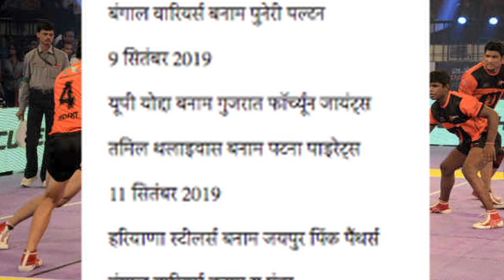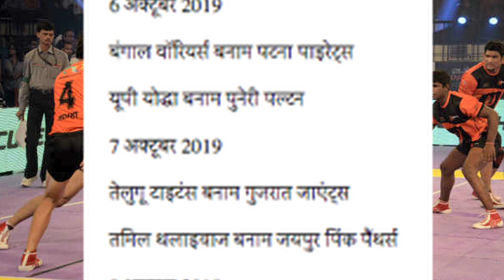PRO KABADDI के फॉर्मेट,,कप्तान और शैड्यूल की जानकारी, हर TEAM खेलेगी 22 MATCH ,19 OCT.को है FINAL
प्रो कबड्डी 2019 का आगाज शनिवार, 20 जुलाई से शुरू हो जाएगा। सातवें
सीजन का पहला मुकाबला तेलुगु टाइटंस और यू मुंबा के बीच हैदराबाद में
खेला जाएगा। यह मुकाबला शाम के 7:30 बजे से होगा। वहीं, दूसरा मुकाबला
बेंगलुरु बुल्स और पटना पायरेट्स के बीच 8:30 बजे से शुरू होगा।
इस बार प्रो कबड्डी लीग के फॉर्मेट में बड़ा बदलाव किया गया है। सातवां
सीजन राउंड रॉबिन फॉर्मेट में खेली जाएगी, जिसमें सभी टीमें एक-दूसरे से
2-2 बार भिड़ेंगी। ग्रुप स्टेज में हर टीम 22 मैच खेलेगी। पाइंट टेबल में
शीर्ष पर रहने वाली 6 टीमें प्लेऑफ के लिए क्वालीफाई करेंगी।

पहले एलिमिनेटर में तीसरे स्थान पर रहने वाली टीम का मुकाबला छठे स्थान
पर रहने वाली टीम से होगा। वहीं, दूसरे एलिमिनेटर में चौथे स्थान पर रहने
वाली टीम पांचवें स्थान पर रहने वाली टीम का सामना करेगी। प्रो कबड्डी
लीग 2019 के एलिमिनेटर मुकाबले 14 अक्टूबर जबकि सेमीफाइनल मुकाबले 16
अक्टूबर को खेले जाएंगे। वहीं, फाइनल मुकाबला 19 अक्टूबर को खेला जाएगा।

सातवें सीजन के मुकाबले 12 अलग-अलग शहरों में खेले जाएंगे, जिनमें
हैदराबाद, पटना, मुंबई, अहमदाबाद, चेन्नई, दिल्ली, बेंगलुरु, कोलकाता,
पुणे, जयपुर, पंचकुला और ग्रेटर नोएडा शामिल हैं। सभी मैच भारतीय
समयानुसार शाम 7.30 व 8ः30 बजे शुरू होंगे।
प्रो कबड्डी लीग का सातवां सीजन कल से शुरु होने वाला है। इस सीजन के लिए
सभी टीमों ने अपनी कमर कस ली है। इस सीजन कई खिलाड़ियों ने टीम बदली है
और लीग इतिहास में ऐसा पहली बार होगा कि राहुल चौधरी तेलुगु टाइटंस के
लिए खेलते हुए नजर नहीं आएंगे।

इस बार टाइटंस ने पिछले सीजन के हीरो सिद्धार्थ देसाई को सबसे महंगे दाम
में साइन किया और इसी कारण उन्होंने राहुल को रिलीज कर दिया। हालांकि,
मौके का फायदा उठाते हुए तमिल थलाइवाज ने राहुल को अपने साथ जोड़ लिया।
लगभग सभी टीमों ने अपने हिसाब से सही कॉम्बिनेशन तैयार किया है।

हालांकि कबड्डी के खेल में भी कप्तान की भूमिका काफी अहम रहती है और यही
कारण है कि टीमें अपने सबसे बेहतरीन और अनुभवी खिलाड़ियों को कप्तान
बनाना चाहती हैं। कबड्डी के महान खिलाड़ी अनूप कुमार की कप्तानी देखकर ही
कप्तानी का टीम पर प्रभाव समझा जा सकता था।
प्रो कबड्डी में पिछले सीजन टीमों की कप्तानी करने वाले कुछ खिलाड़ियों
की कप्तानी बरकरार रही है, लेकिन पिछले सीजन खराब प्रदर्शन करने वाली
टीमों ने नए सीजन के लिए कप्तान बदला है और उन्हें उम्मीद है कि ऐसा करने
से इस सीजन उनकी किस्मत बदल जाएगी।
एक नजर सभी 12 टीमों के कप्तानों पर:

Many major changes in the Pro Kabaddi 2019
The big changes in the format of the pro kabadi, the teams and the
captains, every team will play 22 matches, the final on October 19th.
The launch of the Pro Kabaddi 2019 will begin on Saturday, July 20.
The first match of the Seventh Season will be played between Telugu
Titans and U Mumba in Hyderabad. This match will be held from 7:30 in
the evening. At the same time, the second match will start between

will change their fortunes this season.
Take a look at the captains of all the 12 teams:

Bengaluru Bulls: Rohit Kumar.

Gujarat FortuneJyantes: Sunil Kumar

Patna Pirates: Paradip Narwal

Telugu Titans: Abohar Meghani.

Tamil thaliwaj: Ajay Thakur

Punari Paltan: Surjit Singh

Jaipur Pink Panthers: Deepak Niwas Hooda

UP Warrior: Nitesh Kumar

Bengal Warriors: Maninder Singh

Haryana Steelers: Dharmaraj Cherlathan.

You Mumba: Fazal Atatchali

Dabang Delhi: Jongidar Narwal